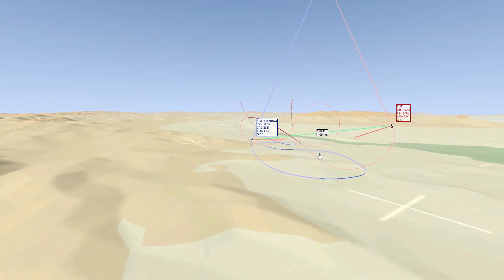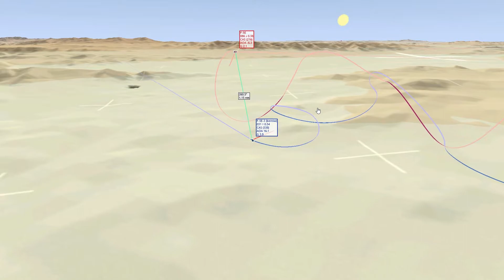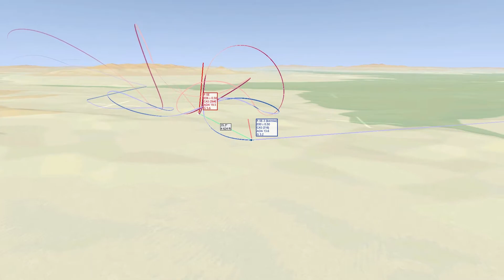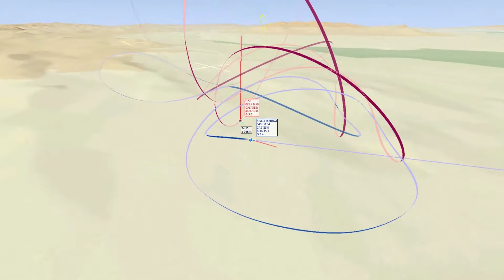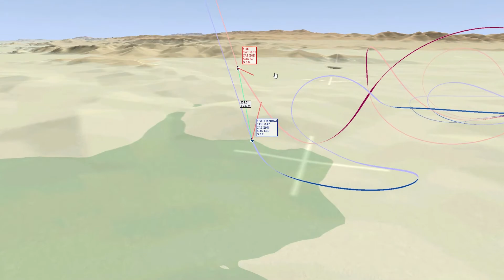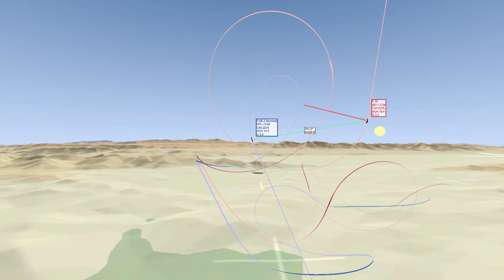DCS F-5 E Tiger vs. F-5 E Tiger Dogfight with Tacview (4/4)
Training dogfight against an AI Tiger F-5E, skill level veteran. Guns only, full fuel tanks. This was the third out of four rounds. The AI hit the ground at some point, so lets call this a draw.